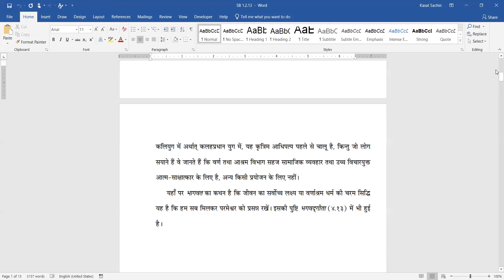SB Discussion 1.2.13 in Morning Bhagwatam Class at Bhakti Yoga Club Kharadi Pune on 13 July 2022